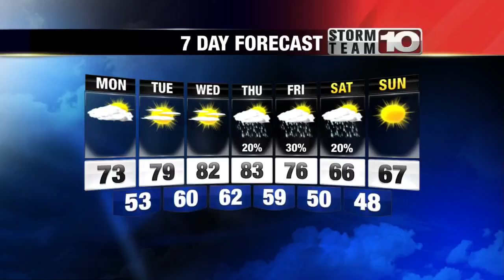Weather Pic Sunday 10-2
Storm Team 10's Eric Stidman brings us this week's edition of Weather Pic Sunday!